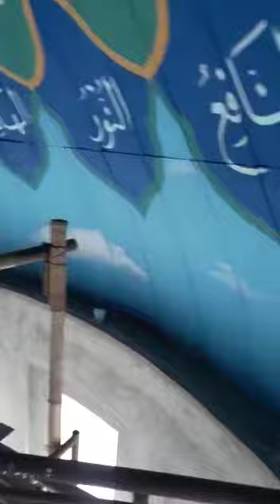Proses Pasang Kubah